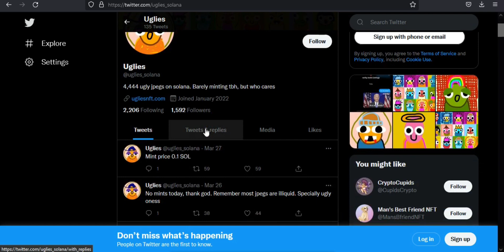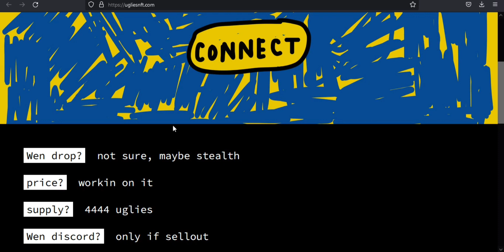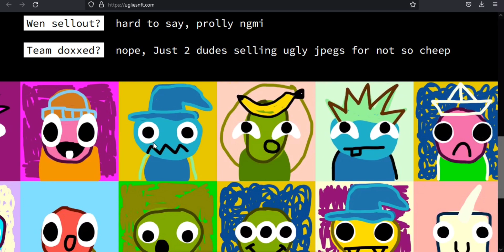UGLIES presents the most original and persuasive modern artists and illustrators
Author
Bitcointalk Username:Vengeance007
Telegram Username:@vengeance55
Solena Wallet Address: 7b6FK8THzVpN1QdzM1qcMT4NQGzA4q4MRZgoT85zmUfZ